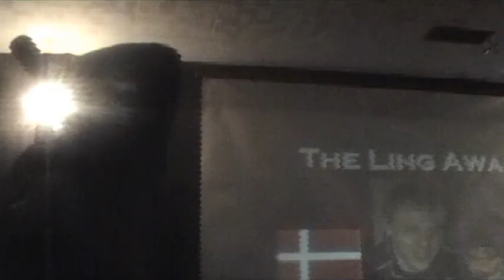2007 Ling Awards Recap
A video recap of the inaugural Ling Awards in 2007. Editing by David Broberg.